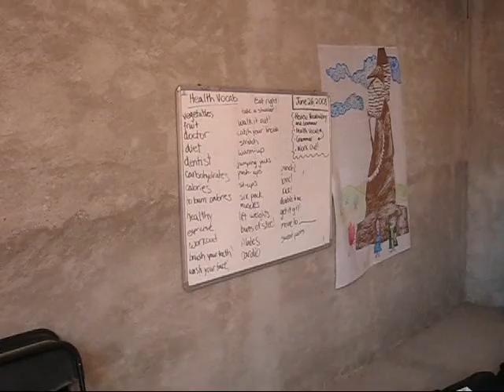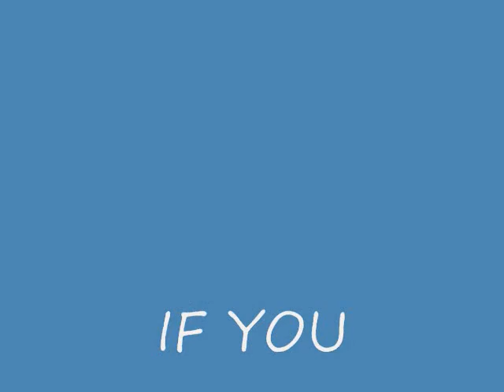Mexico Missionary Interns 2008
Serving Jesus Christ in Mexico